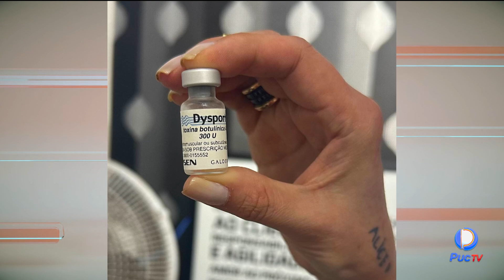MULHER É PRESA ATENDENDO EM CLÍNICA CLANDESTINA LOCALIZADA DENTRO DE LOJA DE ROUPA